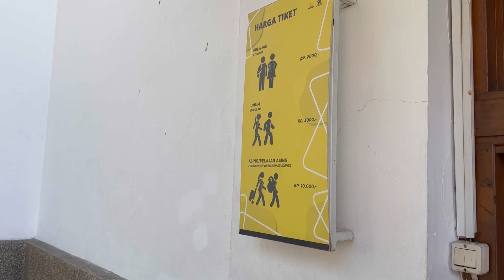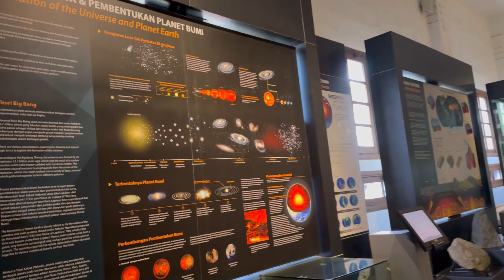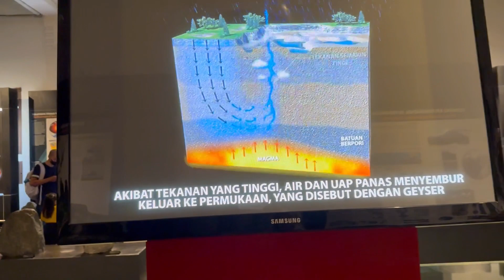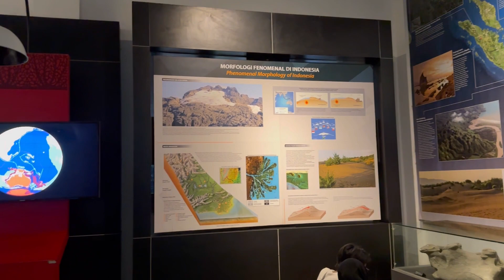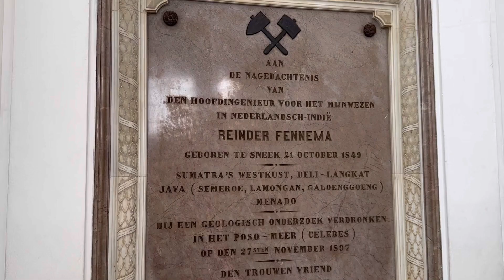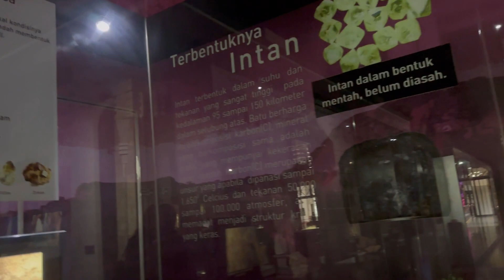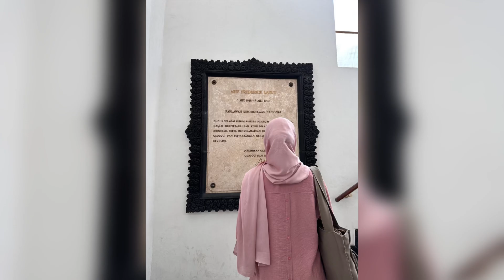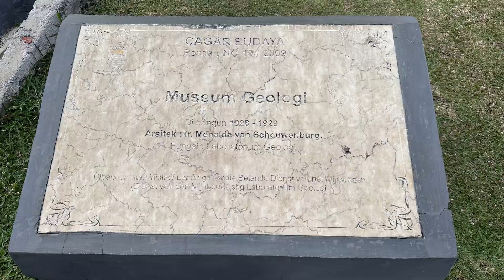Museum Geologi Bandung keren, bersih dan terawat